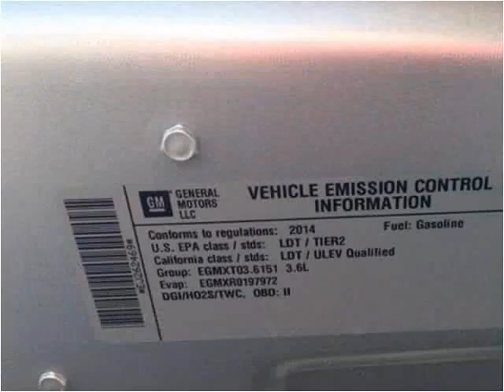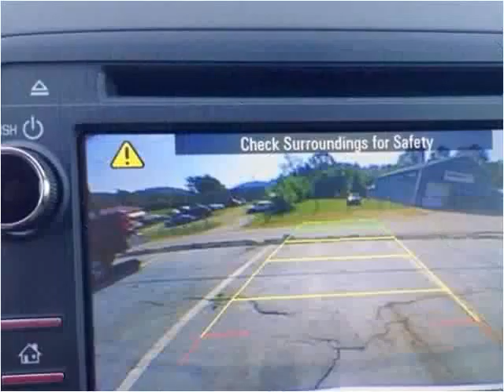2014 Chevrolet Traverse Used Cars Corbin KY